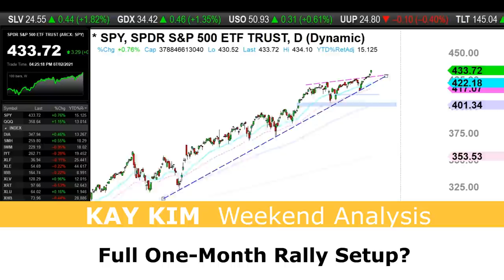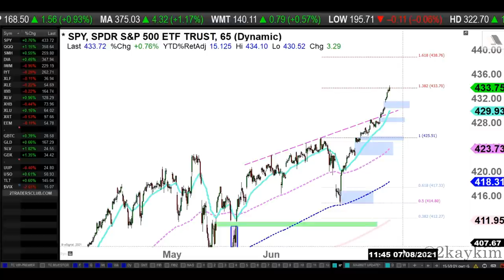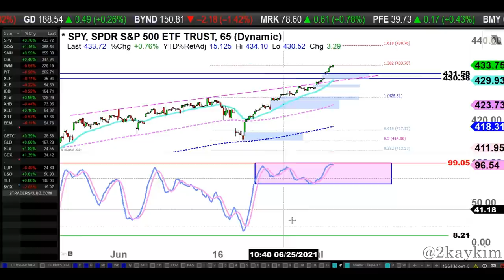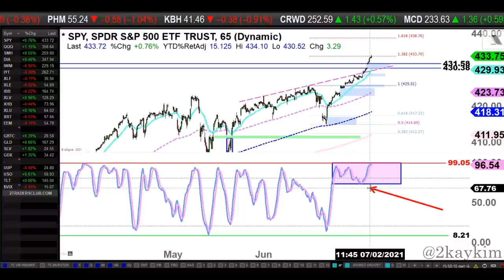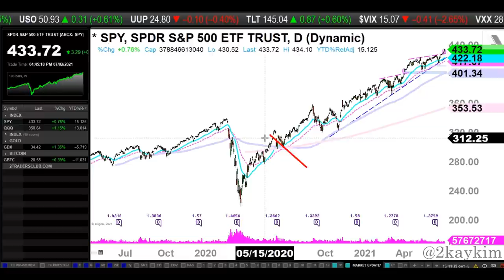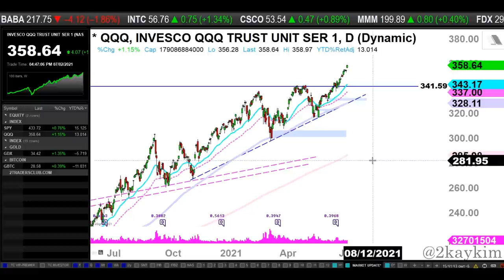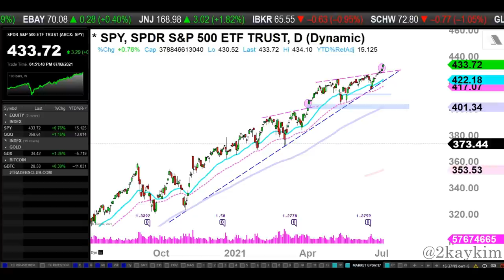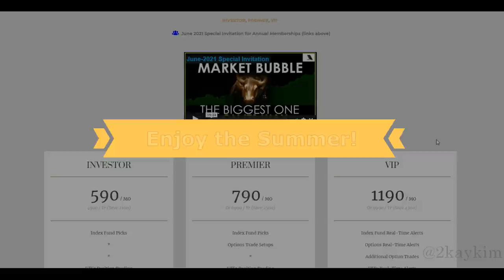S&P 500: One Month Rally Setup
*June 2021 Special Invitation (ends 7/5/21)

Stock Market Analysis:
Market continues to move higher, however the oscillator at overbought level.  Is this a bearish signal or showing strength for bulls? We have 1-month rally setup, find out what it is in this video.
* Index: SPY QQQ
* Gold: GDX
* Bitcoin: GBTC